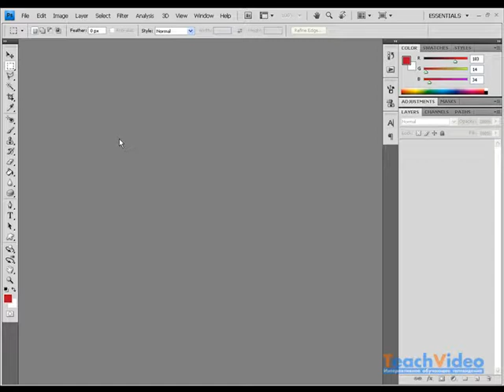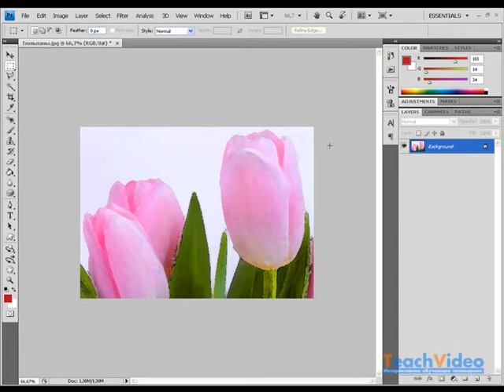Эффект акварели в Photoshop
В данном видеоуроке мы расскажем как сделать рисунок акварелью при помощи Adobe Photoshop.

- еще больше обучающих роликов о графике.

В этом видеоуроке вы узнаете, как, используя фильтры Photoshop® CS 4, изменить изображение, сделав его рисунком, нарисованным акварельными красками.

Откройте фотографию с помощью команды File -- Open. С помощью настоек Image -- Adjustments -- Hue Saturation сделаем наше изображение более насыщенным. Затем примените фильтр Blur - Gaussian Blur, установив значение Radius равное четырем.

Фильтром, создающим наиболее похожий эффект акварели, является Artistic -- Watercolor. Выберете его. В появившемся окне мы видим настройки фильтра.
Верхний ползунок регулирует степень детализации. Установите его на значении равном пяти.
Средний -- глубину теней. Поставьте ноль. Нижний -- задаёт значение Текстуры. Выберете два.
Нажмите Ок.

Вот мы и получили изображение, похожее на акварельный рисунок.